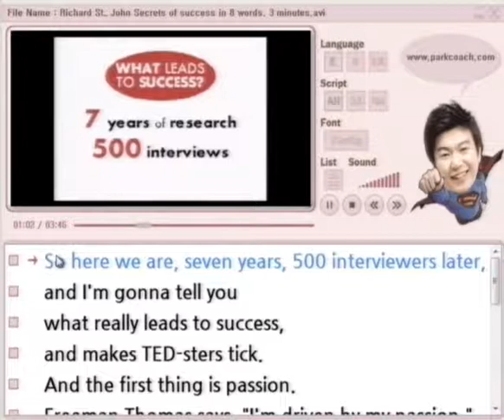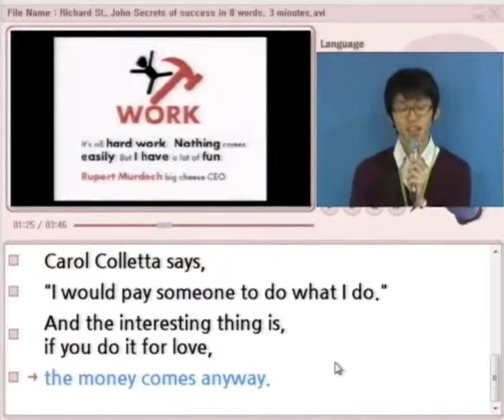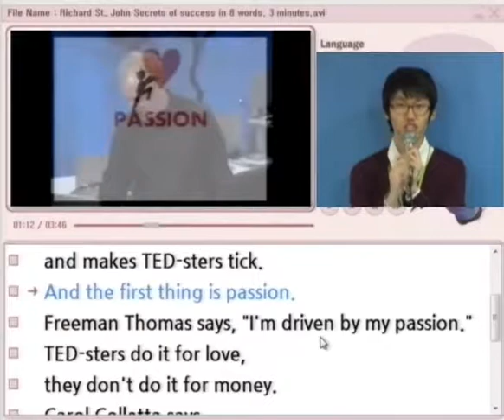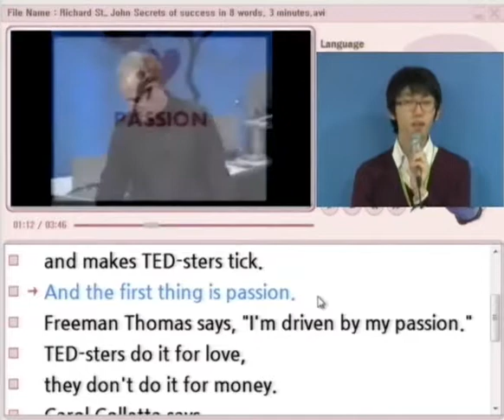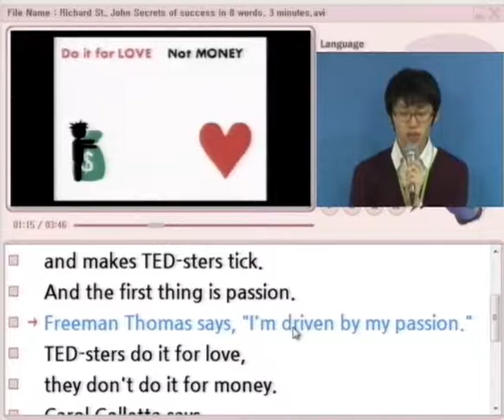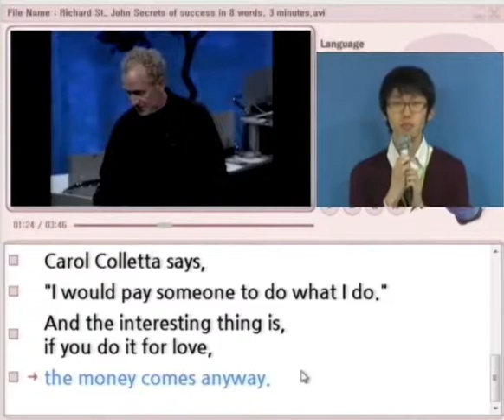[무료영어강의]박코치 소리영어 훈련소 연설문 무료훈련 24 Richard St John Secrets of success in 8 word